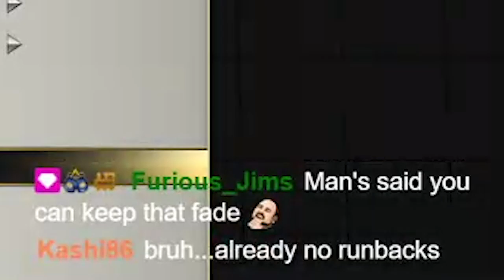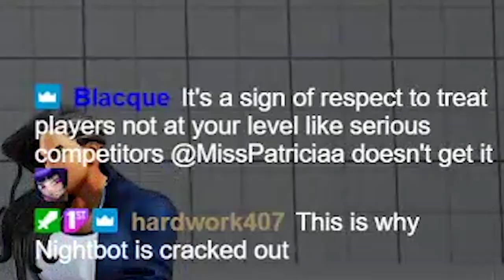ROSE TO DIAMOND STARTS! Part 1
THE SMURF HAS BEEN MADE! Let's see if we can climb up to diamond with Rose! Want to know my smurf name? Watch the video :)

SFV Rose
SFV Rose combos
SFV Rose tutorial
Rookie to Diamond